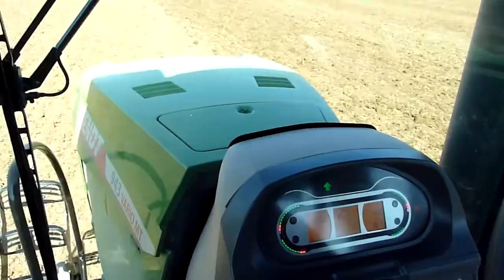FENDT 943 Vario MT + Horsch Terrano 6.4 GX // Unín Agrar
Vítam vás pri mojom novom videu v ktorom sa pozrieme na testovanie nového pásového  traktoru FENDT 943 MT Vario s kultivátorom značky Horsch Terrano 6.4 GX táto súprava behala v podniku Unín Agrar , dúfam že sa vám video páčilo a chcel by som týmto videom pozdravit - Benjamín Horsch , Adam Hrubša, a Dalibor Slovák ,